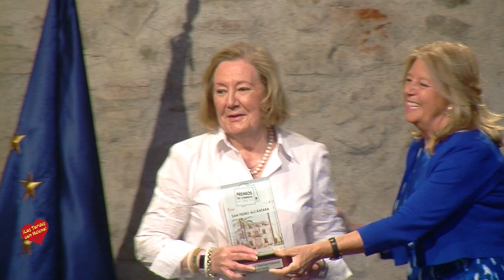Premios del Comercio 2 022 Al Estanco Rosa María recoje el Premio Rosa Maria Gutierrez Palacio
El Ayuntamiento ha reconocido hoy a los negocios de San Pedro Alcántara “como grandes embajadores de la ciudad” durante la entrega de los Premios al Comercio 2022. La alcaldesa, Ángeles Muñoz, ha agradecido al tejido productivo “su labor en la pandemia, uno de los sectores más afectados” y ha recordado que Marbella ha sido elegida como segundo mejor destino para viajar en 2022 en el certamen de la prestigiosa web European Best Destinations, en asociación con Eden Network, creado por la Comisión Europea, además de ser reconocida como la urbe más exclusiva de las 20 localidades finalistas, “un logro del que, sin lugar a dudas, también sois partícipes”.

         La primera edil, que ha felicitado a cada uno de los galardonados, ha entregado los premios, en el Centro Cultural Trapiche Guadaiza, a La Barraquita V, Minimarket Acemar Hostal, Cafetería París y Bar Gallery, La Cocina de la Abuela, Hostal Restaurante El Labrador, Ilusión, Panadería Troyano, Pasticcio Pizza, Ultramarinos José Antonio Urbano y Laboratorio Becerra. Igualmente, se han otorgado menciones especiales a Rock Factory, Bar Er Pikoteo, Zapatería Pekepie, Mar D Coral, Estanco Rosa María, Pub Charlie y Pintura Elena López Martos.